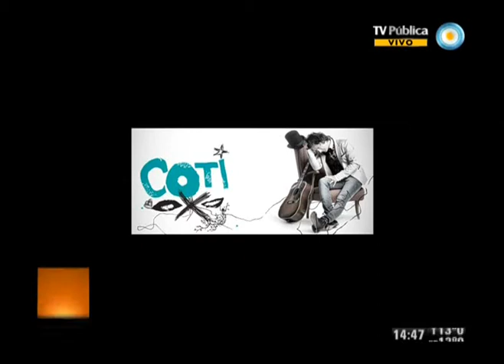Vivo en Arg - Música - Coti - 18-06-13 (2 de 2)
Compartimos toda la música de Coti Sorokin, uno de los cantantes, compositores y productores argentinos más reconocido en el mundo entero. Conocemos su nuevo trabajo discográfico "Lo dije por boca de otro", en el que interpreta canciones de la música latinoamericana que en su momento fueron popularizadas por otros artistas.